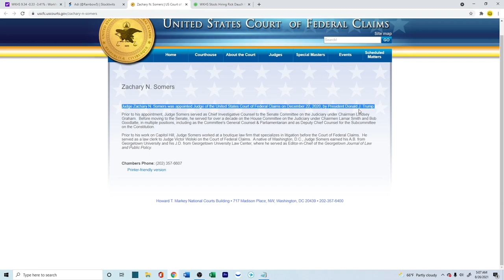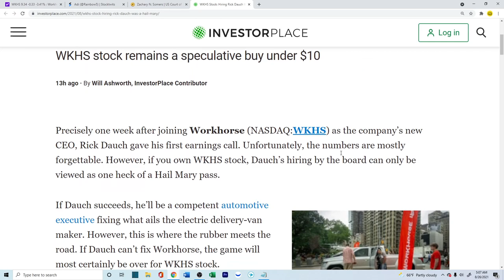The Federal Judge just did this ______ for Workhorse | WKHS Stock Oshkosh Lawsuit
Articles referred in this video

💻 General Tech
Dell Tower